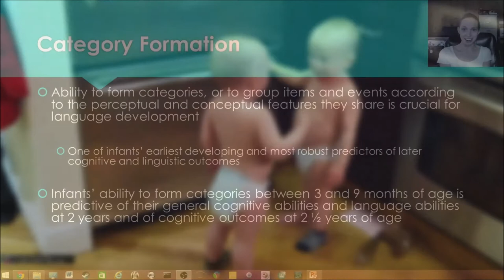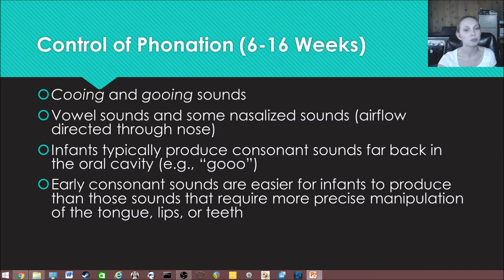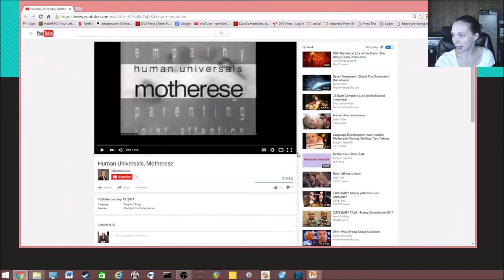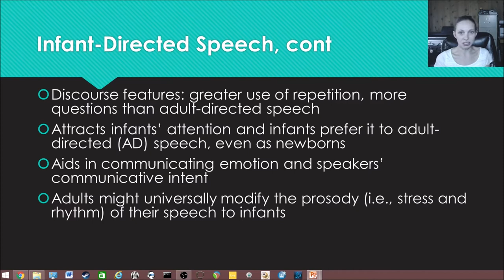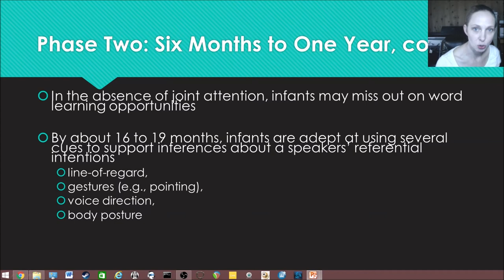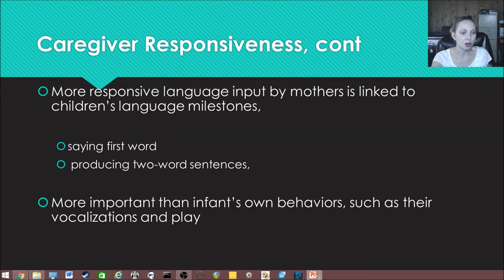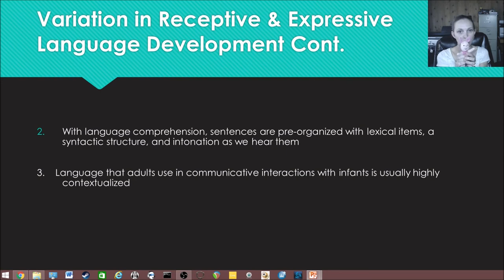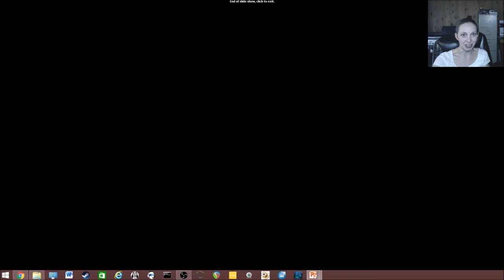Infant development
Chapter 5: Infant Language Development Lecture